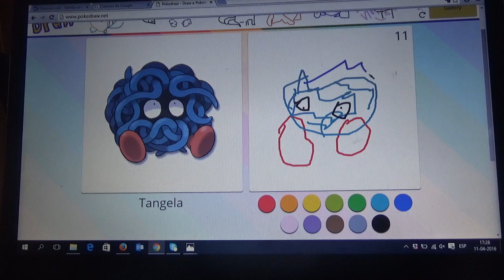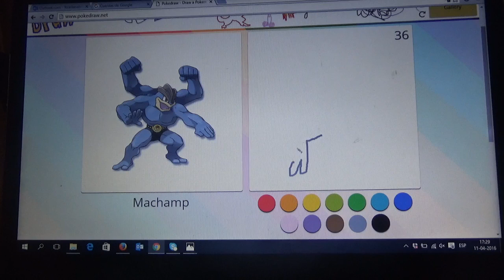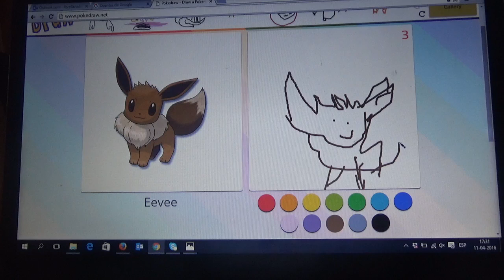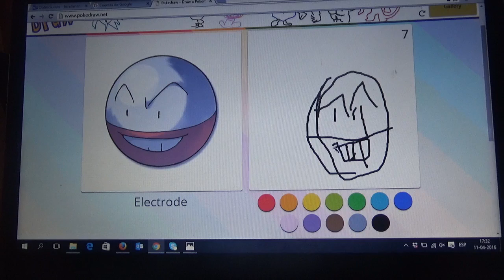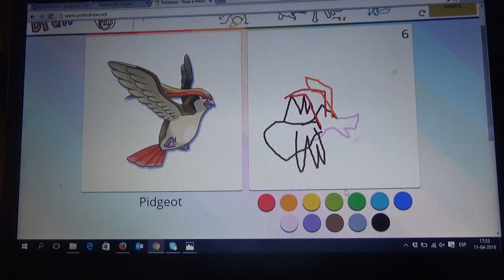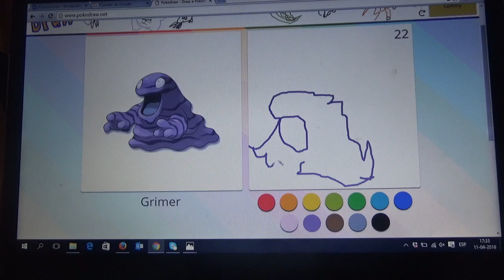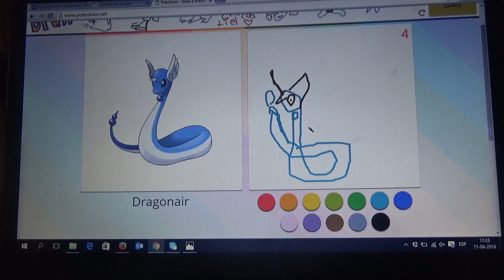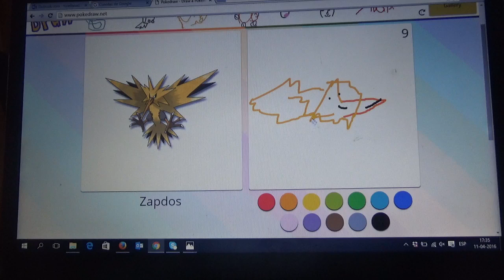pokedraw el mejor dibujante del mundo